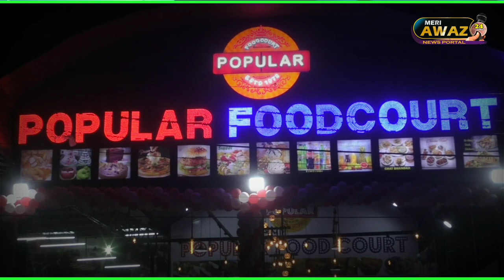POPULAR FOOD COURT OPENING CEREMONY MALDIKDI ROAD NANDED